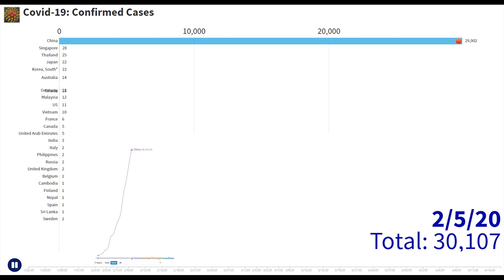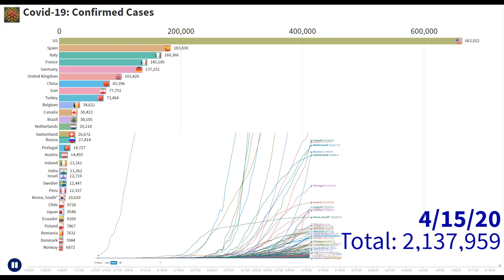Corona Virus COVID 19 Cases in Top 30 Countries Worldwide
((Racing Bar and Line Graph)
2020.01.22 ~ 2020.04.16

COVID-19
코로나 그래프